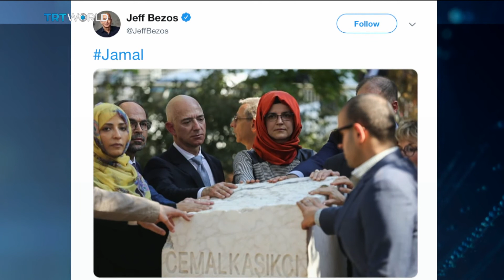Bezos Hacked: Agnes Callamard, UN Special Rapporteur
UN Special Rapporteur on extra judicial executions Agnes Callamard links Saudi crown prince to hacking of Amazon CEO’s phone.